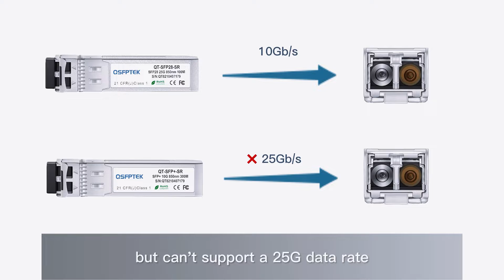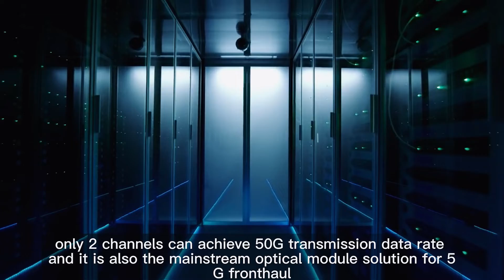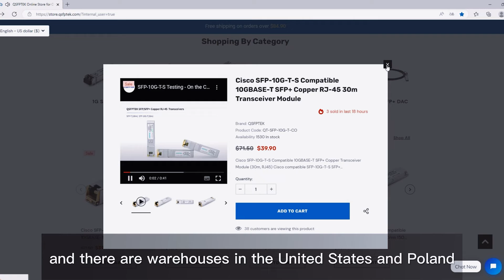SFP+ vs SFP28 : What is the Difference? | QSFPTEK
When purchasing SFP modules, what is the difference between SFP+ modules and SFP28 modules? This video will answer you！